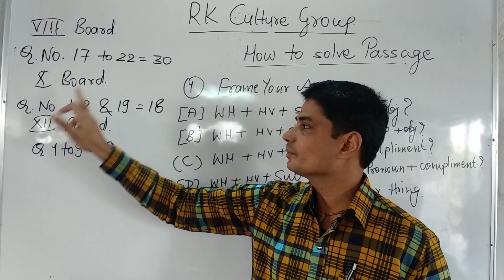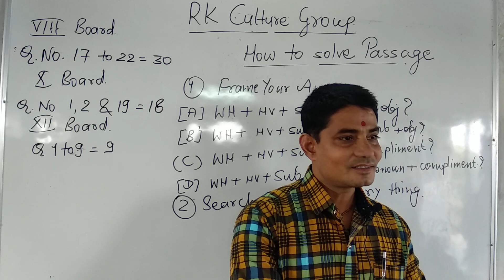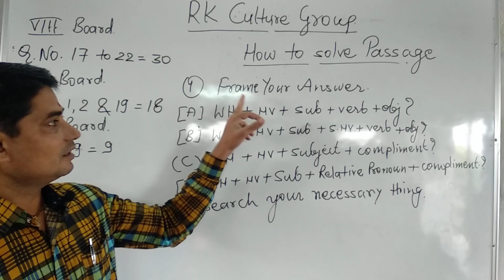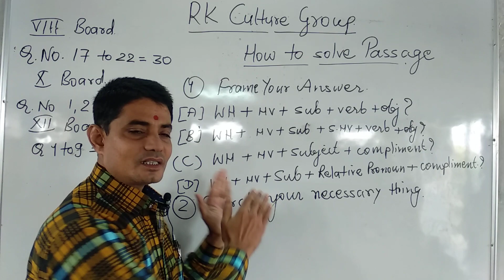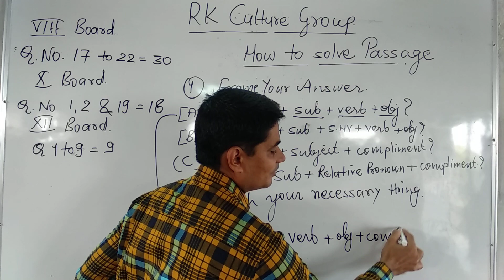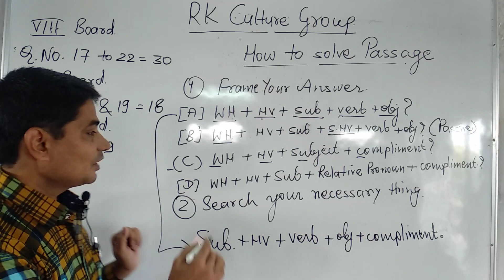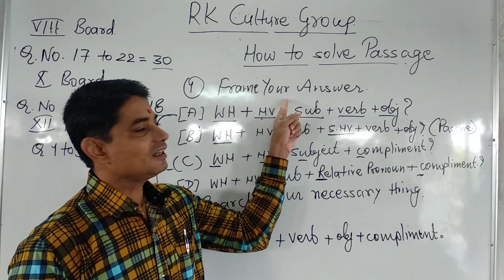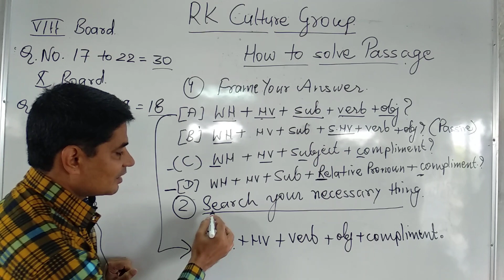How to Solve Passage. By Vishnu Gehlot Sir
A boon for VIII X XII STUDENTS AS WELL AS all exams.